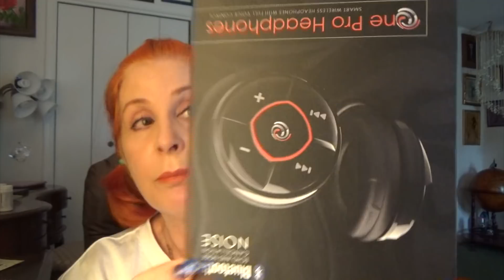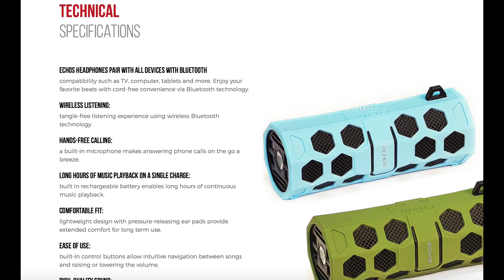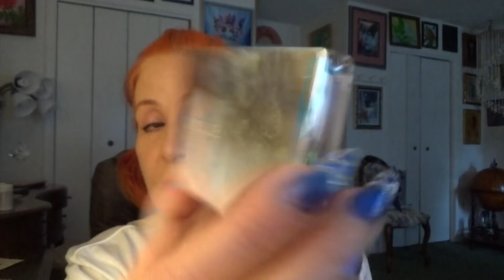GS3774 Покупки. Июль 2018 №1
Вернулась из Вегаса,
wireless earphone one pro-пока тестирую.
Мой второй Канал с чтением писем по адресу -